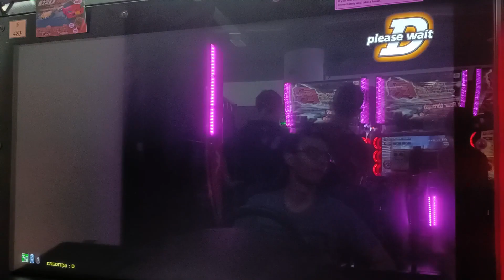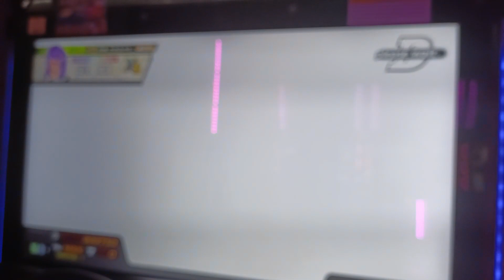頭文字d The Arcade: Birthday Celebration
Yes, i had to make another video is because today is something special. It's my birthday and i never expect that i was able to get to X9 before my birthday. With that enjoy this memories till the end.